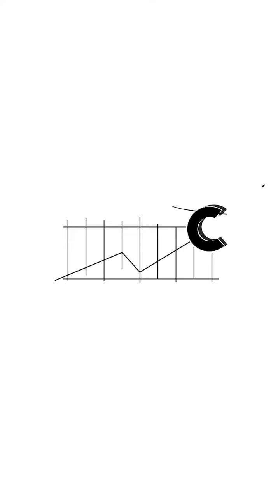REUNIÃO DE SÓCIOS - Café, Negócios & Controller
SOCIEDADE EMPRESARIAL, será que é sempre tranquila entre as partes que integram o negócio? 🤨

☕️📈 Aperta o play para mais um episódio inédito de Café, Negócios & Controller, com a nossa gerente de Sucesso do Cliente, Roberta Rocha. 🤗